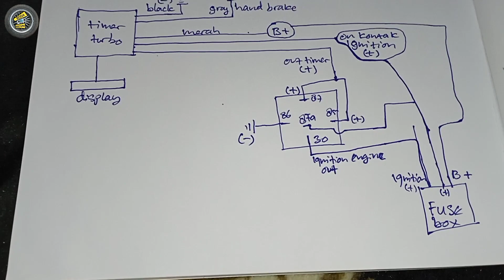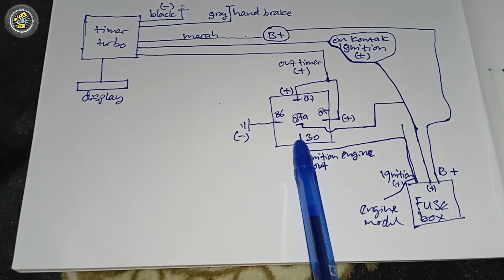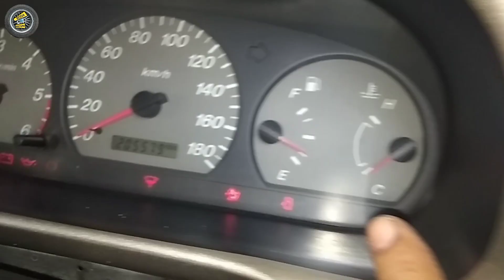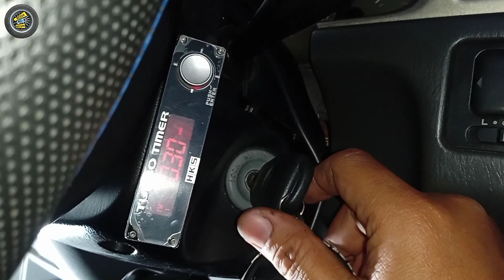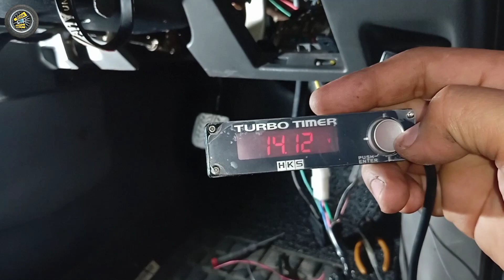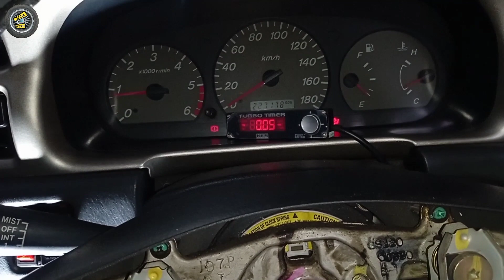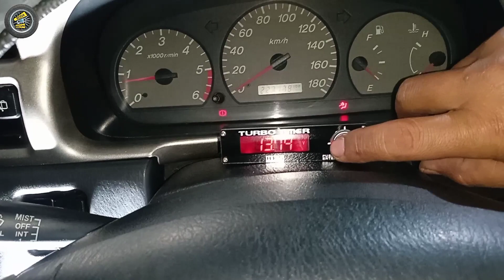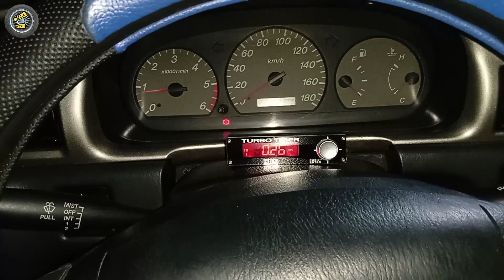MEMASANG TIMER TURBO HKS FORD EVEREST TDI.